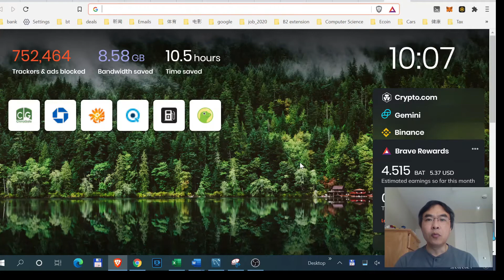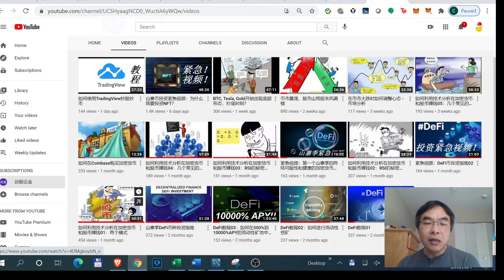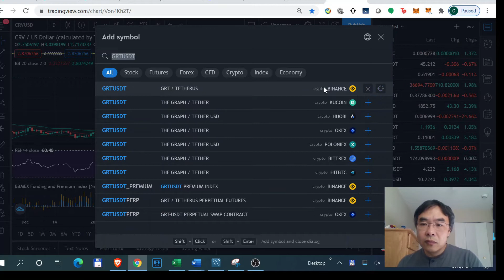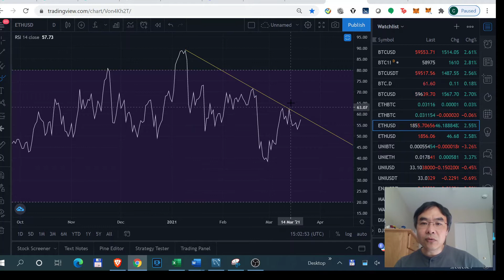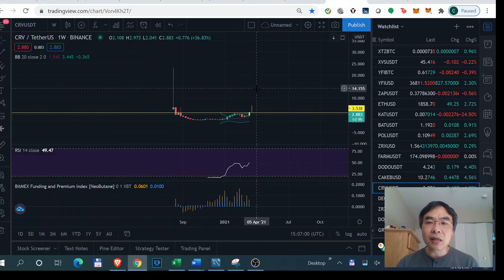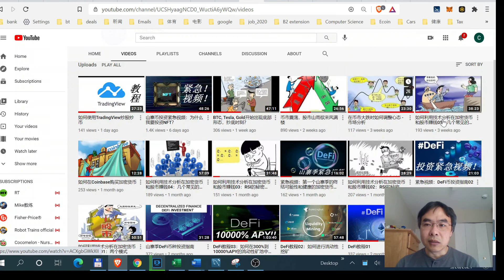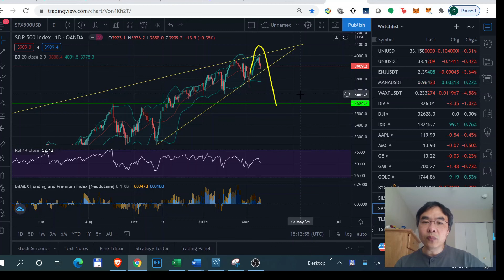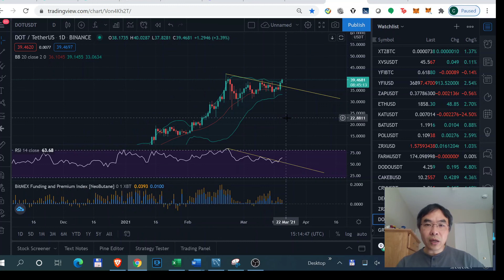用两条线赚小钱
本视频乃是个人见解，不构成投资建议。视频开头和结尾都有我微信，想入群的朋友可以加我微信:)

⏰ *Timestamps:*
00:00 - Intro
00:37 - 赚小钱的办法例一：DOT
04:42 - 赚小钱要戒贪
05:01 - 赚小钱的办法例二：Tesla
09:08 - 赚小钱的办法例三：CRV
12:24 - 赚小钱的办法例四：GRT
15:33 - 以太坊RSI趋势线
16:34 - 比特币RSI趋势线
17:45 - CRV
19:40 - Nasdaq，DJI，S&P500走势
23:06 - KCS